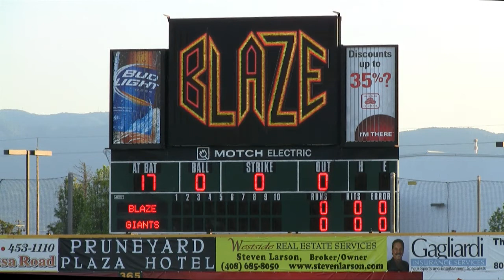Gary Winzeler sees the MHPB Dbacks at the SJ Giants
The Morgan Hill Dbacks visited the San Jose Giants and got to go on the field with the players.  Distributed by Tubemogul.